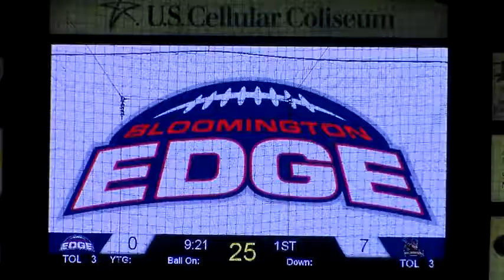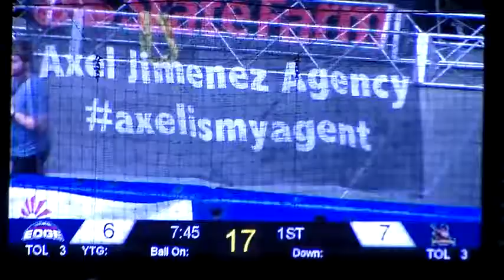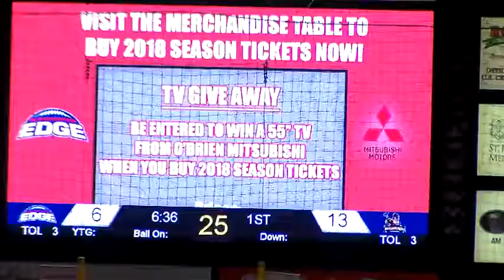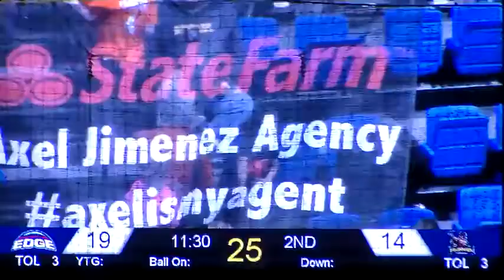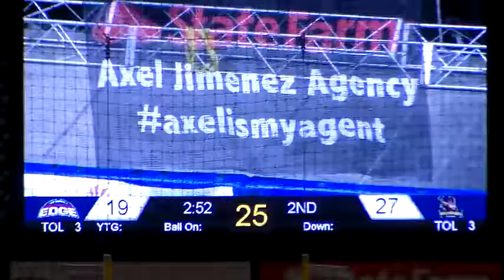Marvin Booker DE #56 vs CIF Western Michigan Ironmen 2017 (Game Film)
CIF Bloomington Edge vs Western Michigan Ironmen Full Game Film. May 26, 2017
Marvin Booker DE #56